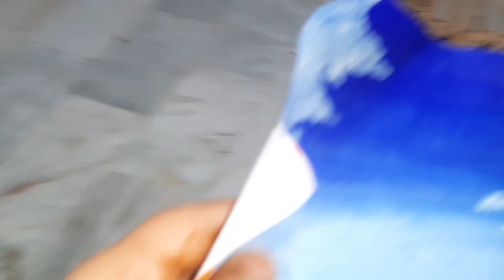Haryana day special and our cute dadi ji🥰🥰❤❤